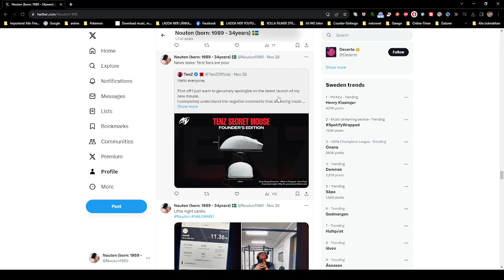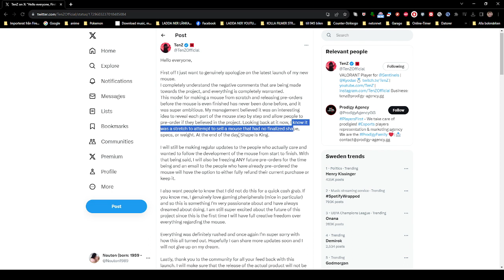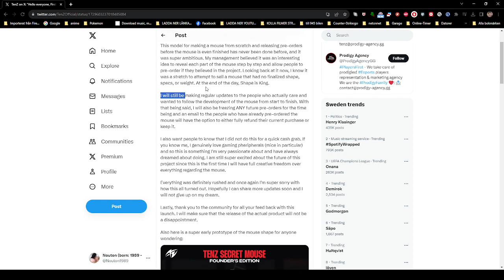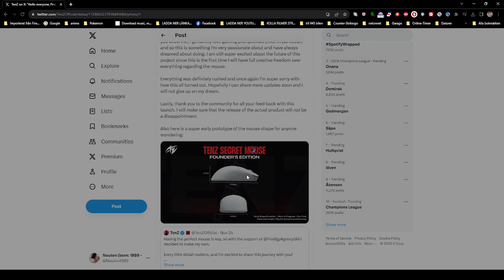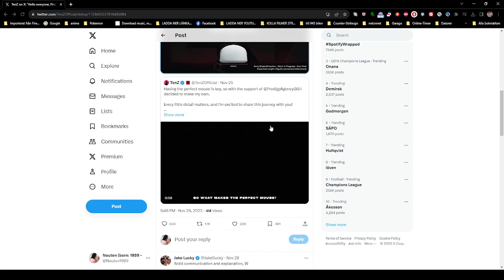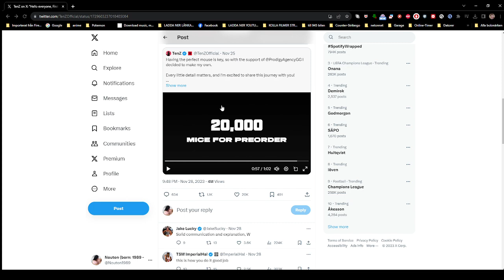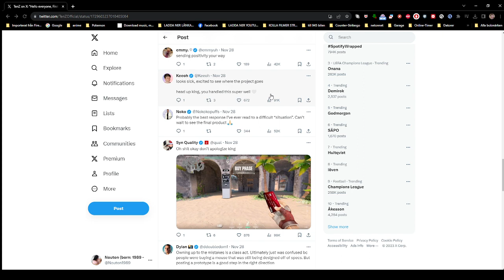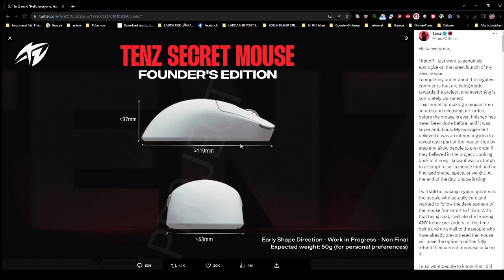Tenz fans are poor (Now they hate tenz)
Tenz fans are poor now they hate him